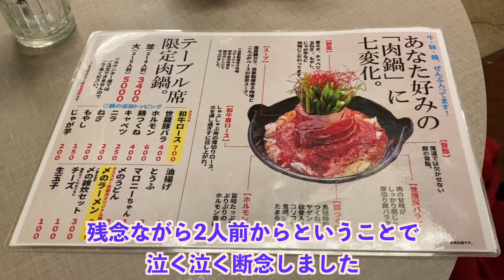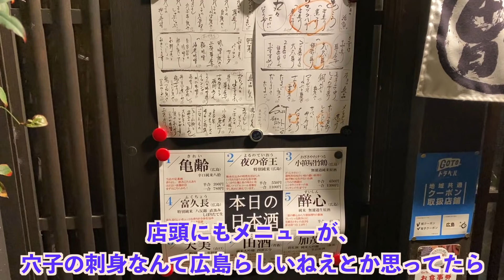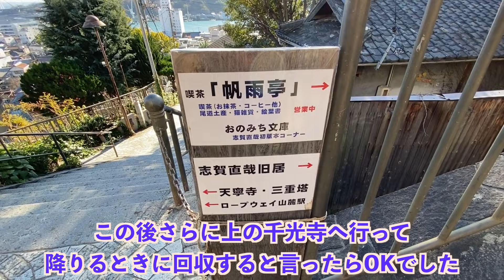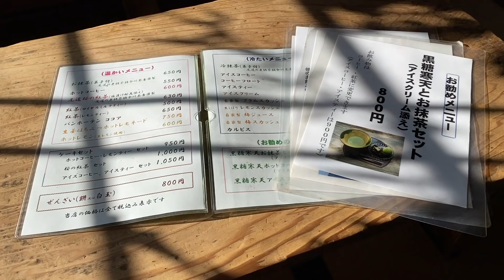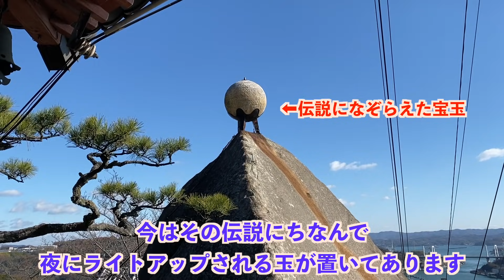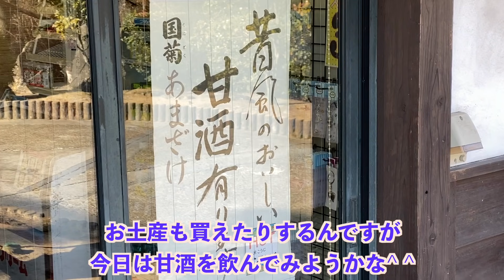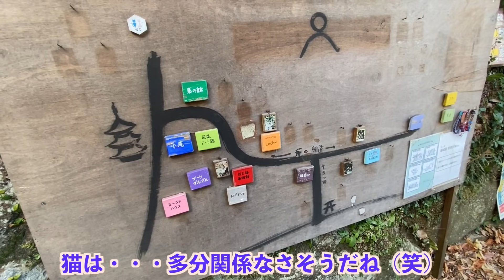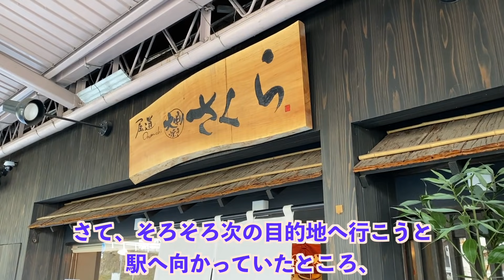【広島旅行 #3】絶景が望める古民家一棟貸切宿＆尾道グルメ食べ歩き【独身男の出張メシ＆一人旅行・観光シリーズ】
今回は尾道の夜と2日目の旅をお届けします。
今回はとにかく宿が良かった！また尾道に行ったら泊まってみたいです^ ^
※宿の外観やお風呂などは、前回の動画で少し紹介しています

次回は尾道を離れて2日目の宿泊地へ向かいます。次のお宿は離島、フルで満喫するにはピッタリの場所だと思います。また皆さんの旅行の参考になれば嬉しいです^ ^

【行った場所・食べたもの】
◆0:00 米徳（地元の人で賑わう居酒屋）

◆4:12【参考】ベッチャーの胃ぶくろ

◆5:42 尾道千光寺坂の離庵  ふう（尾道の宿「一棟一客のおもてなし」）

◆6:32 鞆の浦サイダー

◆8:22 帆雨亭（畳の部屋でくつろげる見晴らしの良いカフェ）

◆11:51 千光寺

◆ 15:33 千光寺公園展望台（※2022年3月31日までリニューアル工事中だそうです）

◆17:35 千光寺公園頂上売店（甘酒を購入 ※現在休業中）

◆19:12 猫の細道

◆19:58 お好み焼 村上（尾道焼き）

◆22:18 尾道フェリー

◆23:07 尾道大判焼き さくら（大判焼き）

◆23:32 次回予告

【他の出張シリーズもぜひご覧ください^ ^】